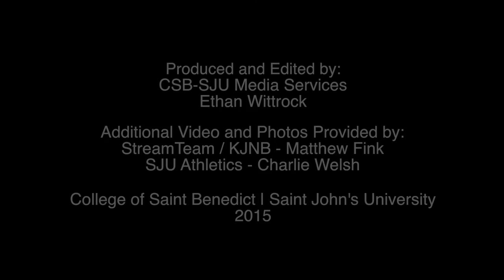Saint John's University's Sam Sura - 2015 Gagliardi Trophy Finalist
Highlight video of Saint John's University (Minn.) senior All-American running back Sam Sura, a 2015 Gagliardi Trophy finalist.